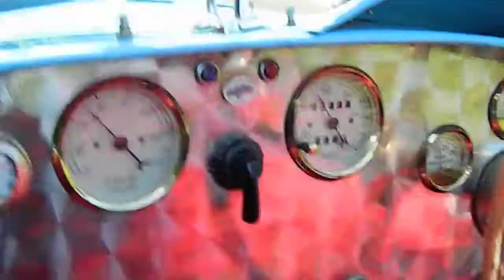03- Queen's Jubilee Run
Brooklands Trust Members event - Sunday 27th May 2012

Taking a scenic countryside tour for the Queen's Diamond Jubilee Run, starting at the 1930's Aircraft Control Tower at Brooklands. Then a lunch stop at the Ramster Gardens, followed by the finish at the Gyll Manor in Rusper for afternoon Tea. Also accompanied by Dave and many other Classic Cars.